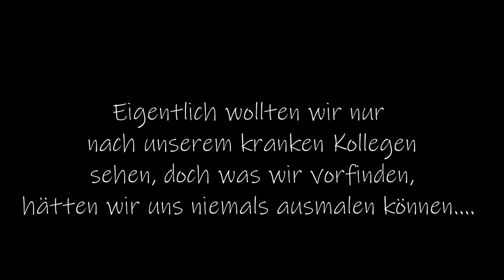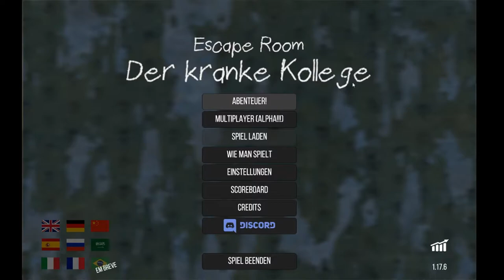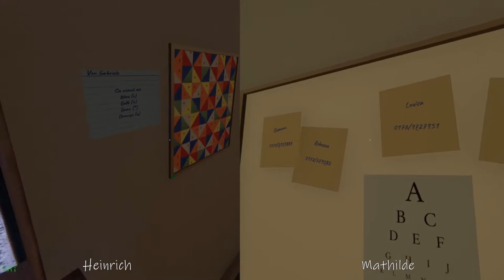Escape Room - Der kranke Kollege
Als kleines Weihnachtsspecial haben wir beide uns überlegt, dass wir mal aus einem Raum fliehen sollten.
Wir wünschen euch viel Spaß und gebt uns doch mal in den Kommentaren Rückmeldung, wie doof wir uns anstellen, oder wie lange ihr selber gebraucht habt.